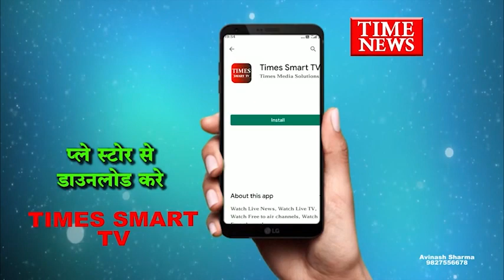मल्हारगंज थाना क्षेत्र में क्रिप्टोकरंसी के नाम पर धोखाधड़ी अज्ञात आरोपी के खिलाफ मामला दर्ज